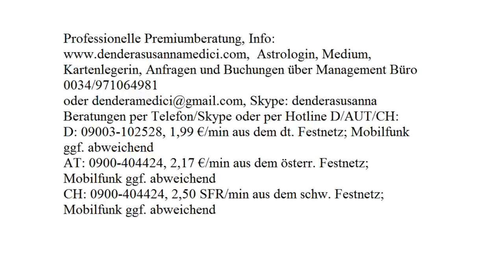Tageshoroskop: 24.11.2017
Astrologische Beratung: 250.-€/h
Mediale Beratung: 250.-€/h
Kartenlegen: 100.-€/h
Alternativ:
Hotline:
Bankverbindung:
Banco Sabadell
IBAN: ES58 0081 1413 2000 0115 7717
BIC: BSABESBB
Inhaber: Dendera Susanna Medici
Buchungen und Anfragen über das Management Büro:
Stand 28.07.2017